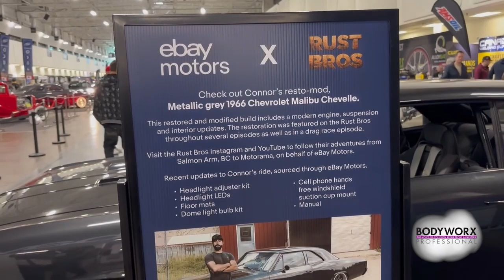MOTORAMA 2024: Bodyworx Professional chats with Connor Hall of Rust Valley Restorers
Connor Hall, star of History Channel's Rust Valley Restorers, speaks with Bodyworx Professional editor Allison Rogers at Toronto's Motorama. Check out our interview to hear more about his experiences growing up with his father, Mike, who owned a rock-scaling business and a collection of cars.